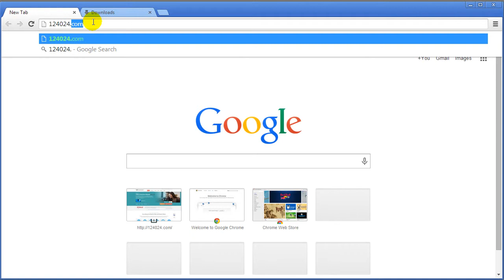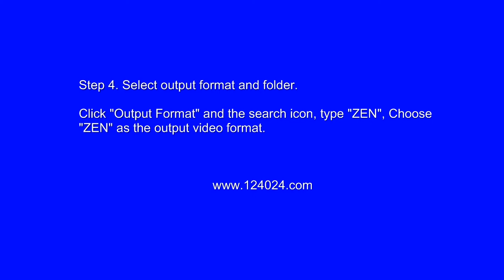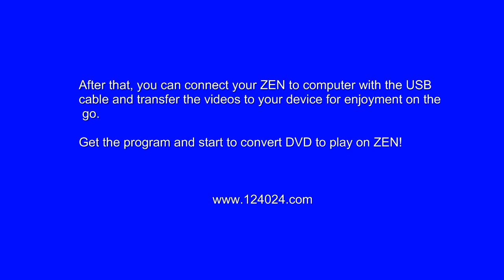How to rip DVD to Zune?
Step-by-step Guide to rip dvd to Zune.

To watch DVD movies on  Zune, you need to convert DVD to  Zune supported video formats first.

This guide aims to provide you an easy way to convert DVD to  Zune with Wondershare Video Converter.

Click "Output Format" and the search icon, type " Zune", Choose " Zune" as the output video format.

Step 5. Start to rip DVD for playing on  Zune.

After all necessary settings, press "Covert" to start converting DVD to  Zune. The converting duration depends on the size of your DVD file.

After that, you can connect your  Zune to computer with the USB cable and transfer the videos to your device for enjoyment on the go.

Get the program and start to convert DVD to play on  Zune!